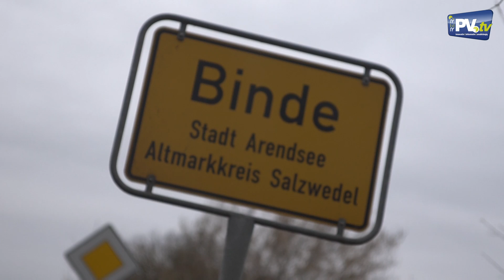Straathof Tag 6 - Modulmontage auf Objekt 1 - RERi PV.tv Projektbericht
Am sechsten Arbeitstag auf den Objekten des 2,6 MW Projektes Straathof/Büttner ist die Modulmontage im vollen Gange. Bereits 500 kWp sind installiert.